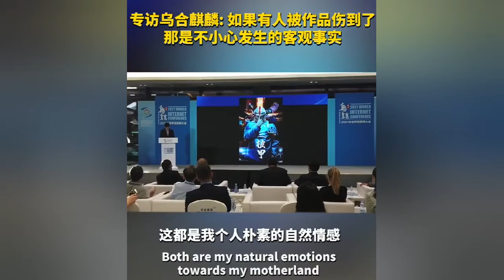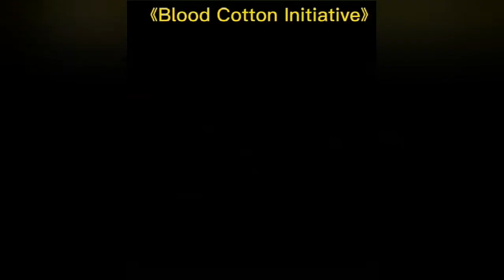烏合麒麟我的畫刺傷誰玻璃心wuhe qi lin Whose glass heart is stabbed by my painting